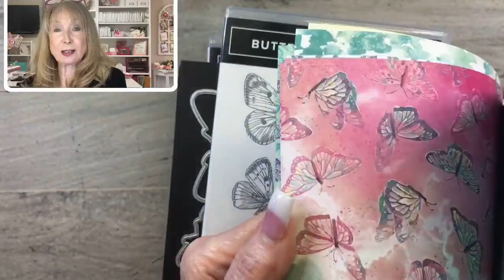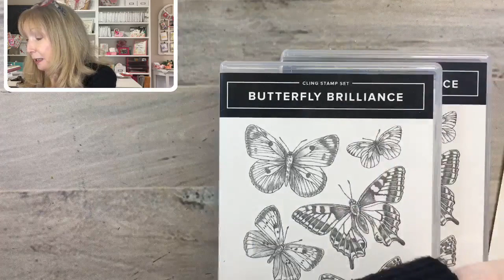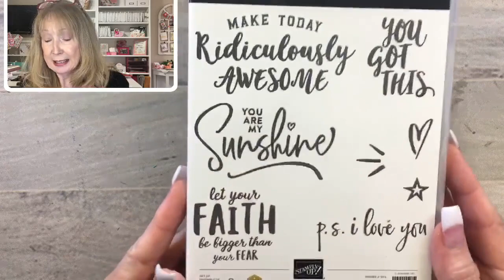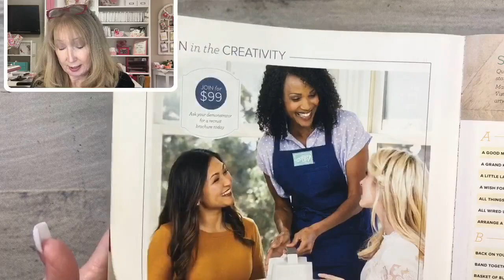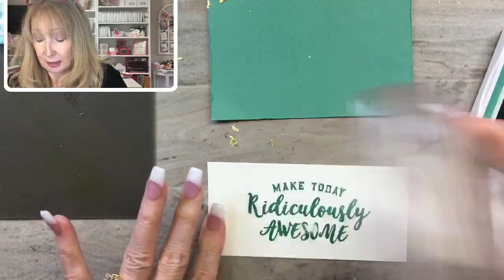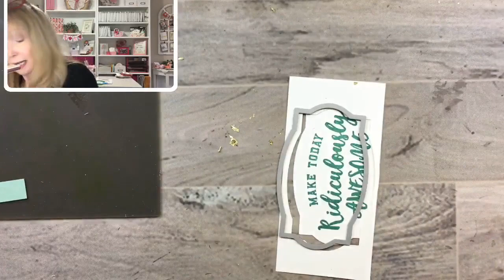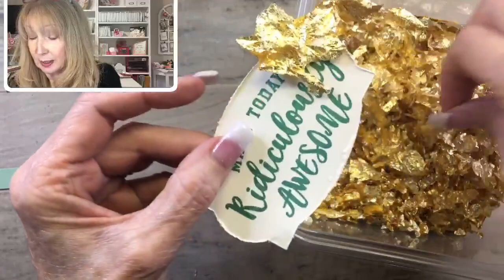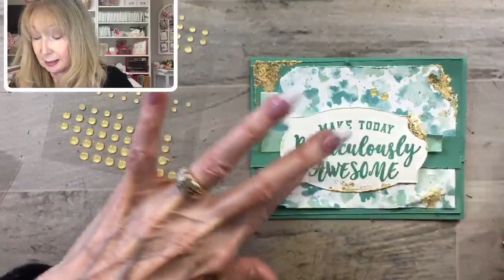Ridiculously Awesome Gilded Birthday Card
***This video shows you how to create a distressed birthday card using the Ridiculously Awesome Stamp Set and Gilded Leafing!***

Products used to create this card are listed below:

Butterfly Bijou 6" X 6" (15.2 X 15.2 Cm) Designer Series Paper [156824] - Price: $11.50